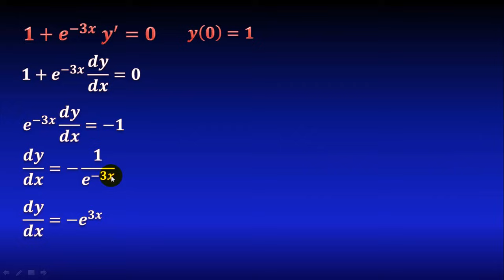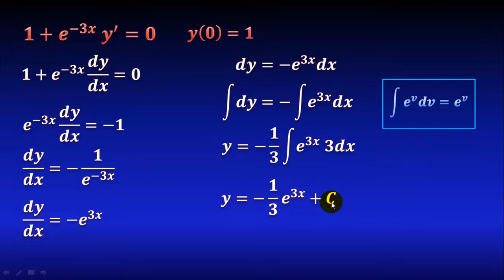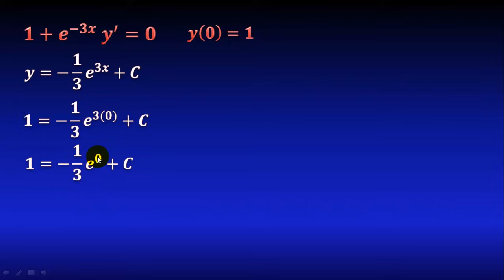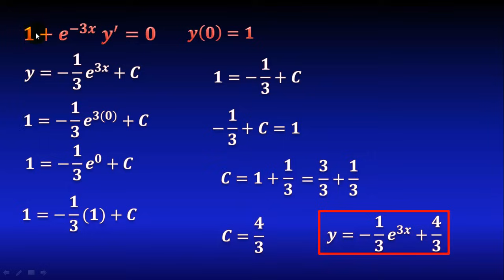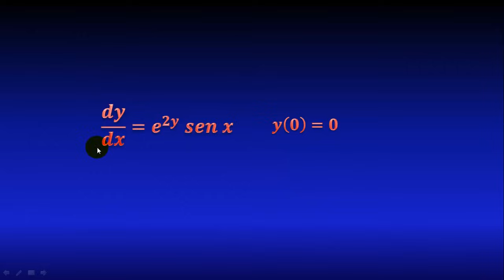11. Ecuación diferencial con condiciones iniciales (Variables separables)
En este video veremos cómo resolver una ecuación diferencial ordinaria de primer orden con condiciones iniciales y una exponencial.

** MIRA TODOS MIS CURSOS AQUÍ **
** BIBLIOGRAFÍA **
** DONACIONES **